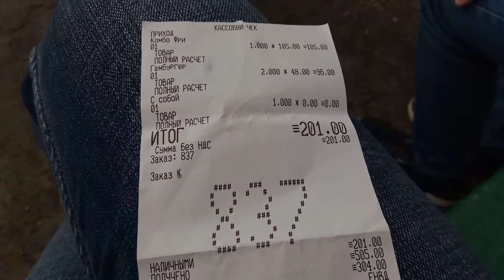"ЧИКЕН ХАУЗ" и дождь в Твери (18.07.2019)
Реально хорошо посидели!!! И все блюда были ОЧЕНЬ вкусными.
Потом поднялись вверх и пошёл настоящий дождь. Скрылись под листвою деревьев.

P.S.
1. Наборчик из заведения на ул.Трёхсвятской.
2. Муж не очень приветлив в ролике, ибо был недоволен, что я снимаю.)
Потом извинился за своё поведение.)))